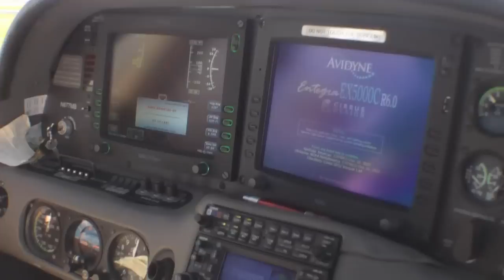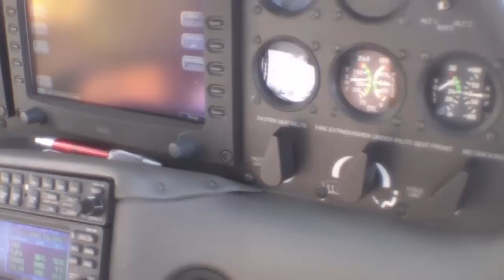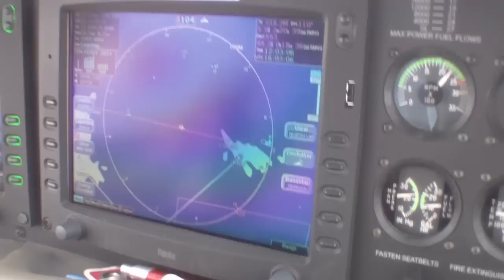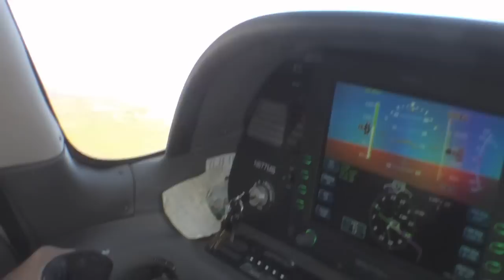Exploring Culebra Island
One more activity of the Aero Club de Puerto Rico